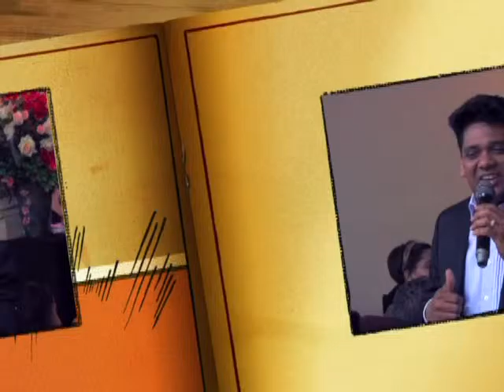ANGEL DAVID, DECIMO ANIVERSARIO 70VECES7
Este vídeo es sobre 70veces7 mayo 3-2015